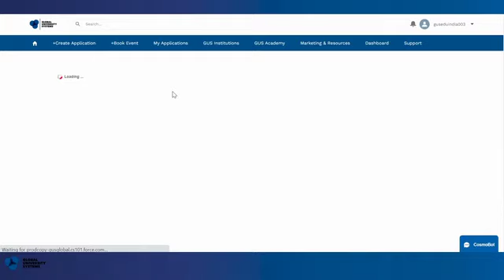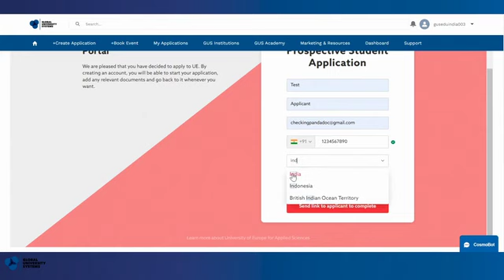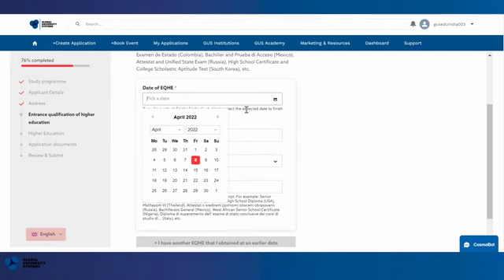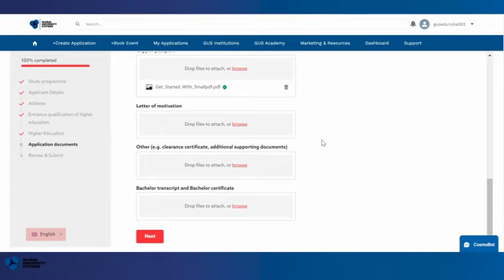Apply to the University of Europe for Applied Sciences on GUS Gateway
GUS Gateway is the platform powering GUS Global Partners in digital international student recruitment.